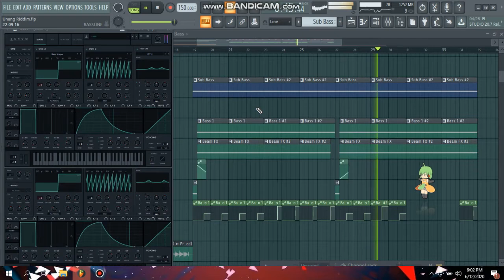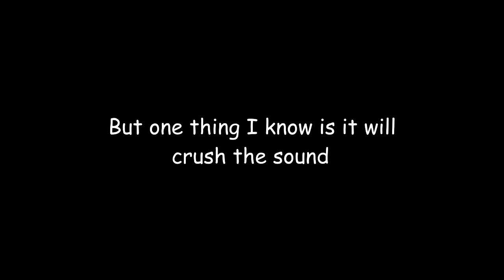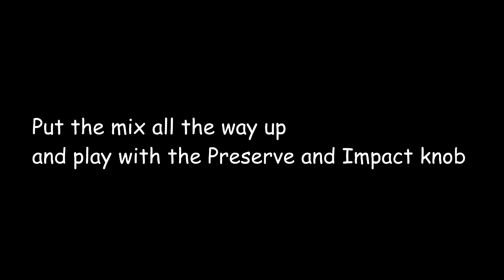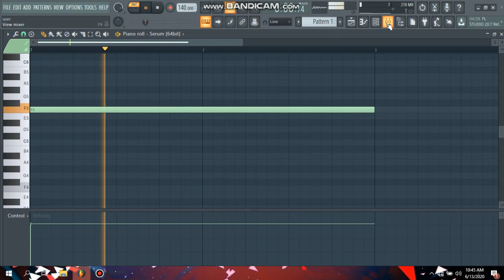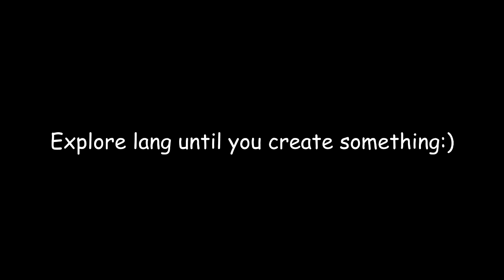How To Make Beam Effect (FL Studio Tutorial) [Serum and Stock Plugins]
Two tutorials on how to do it with Serum and with FL Studio Stock Plugins.